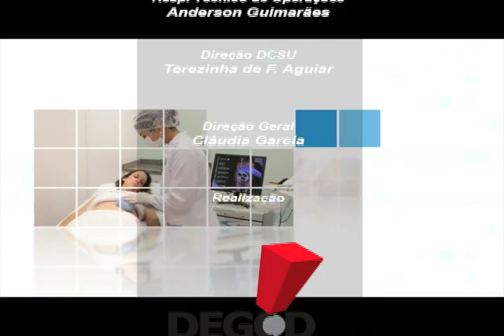Saúde com Ciência: A exposição do sistema reprodutivo a agentes químicos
Neste programa o professor Dr. Paulo Roberto Dalsenter fala sobre toxicologia reprodutiva, a ciência que estuda as ocorrências de efeitos adversos sobre o sistema reprodutivo masculino e/ou feminino decorrente da exposição a agentes químicos.

Confira.